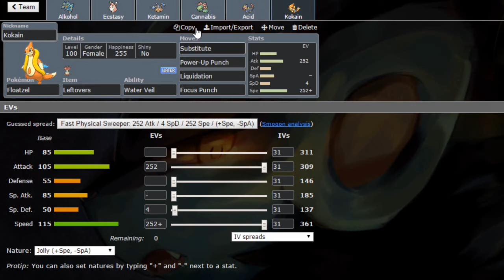Ganz kritisches Ding! - Yama Shitmon League - Spieltag 5 - vs. Toxboiz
Kritische Dinge sind ziemlich kritisch.